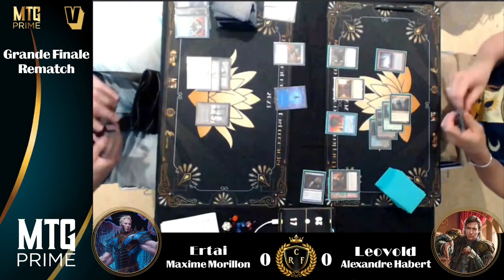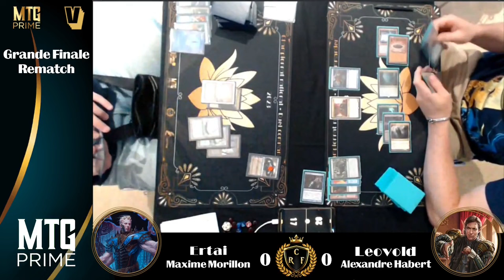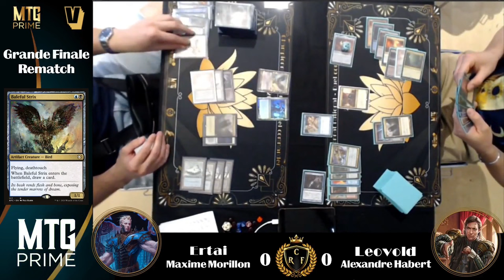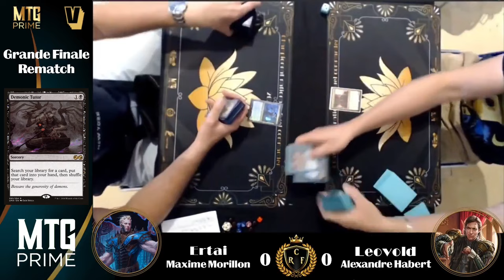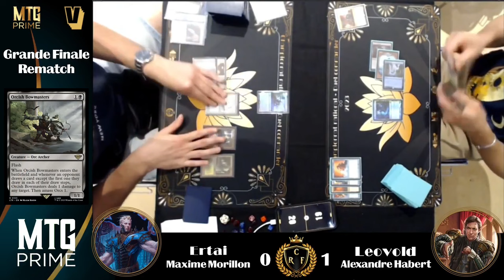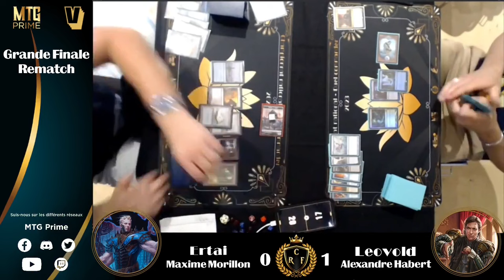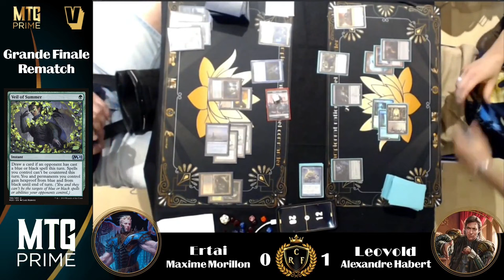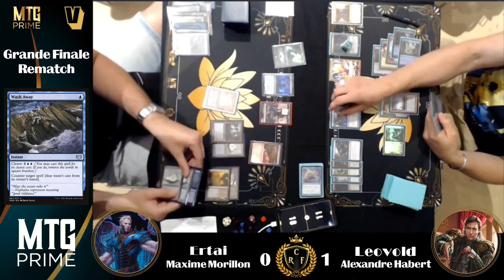[TOP12 - REBROADCAST] ERTAI VS LEOVOLD -GRANDE FINALE #2- CHAMPIONNAT FRANCE DUEL COMMANDER 2023-MTG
Bienvenue dans cette nouvelle vidéo MagictheGathering Duel Commander. Au programme de l'été, rebroadcast du Trophée des Champions et du Championnat de France des 30 juin, 1, 2 juillet.

Grande Finale REMATCH du Championnat de France entre Maxime Morillon (Ertaï) et Alexandre Habert (Levovold) commentée par Koraysh & Cleomene.

00:00:00 Trailer Championnat National Duel Commander
00:00:32 Intro
00:03:00 Match
00:51:00 Outro
00:52:30 Interview GrandMax

Decklists

MTG Prime est une société organisatrice de tournoi Magic the Gathering et est basée à Châteauroux.